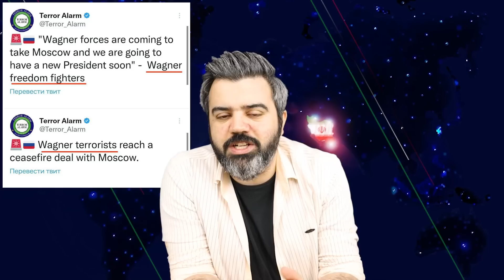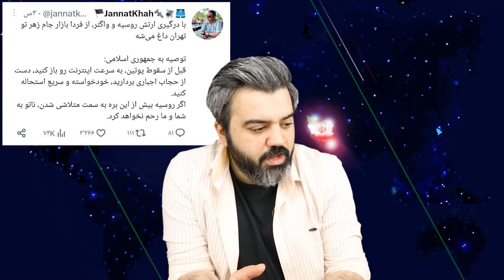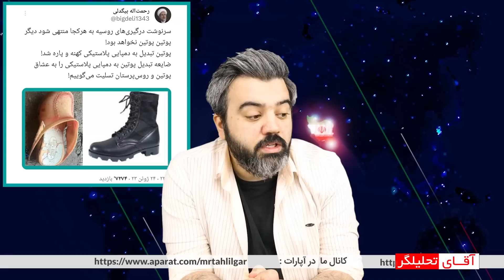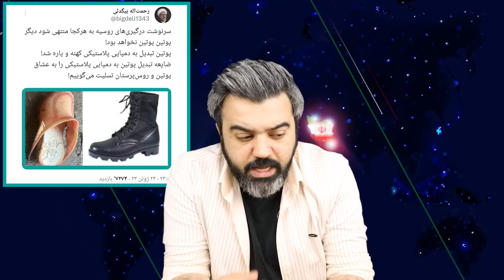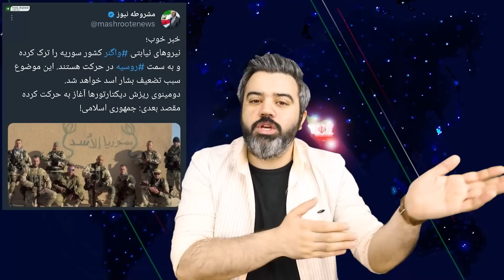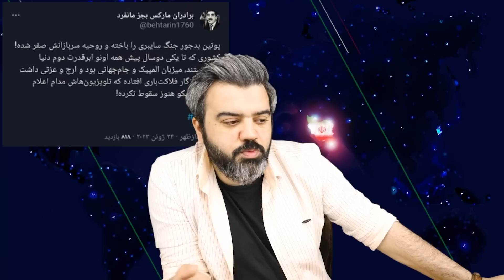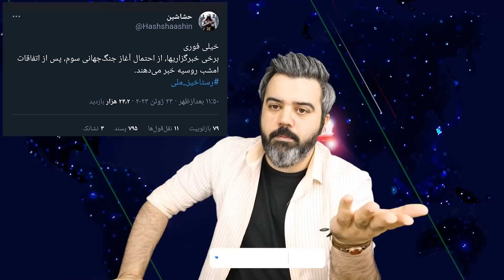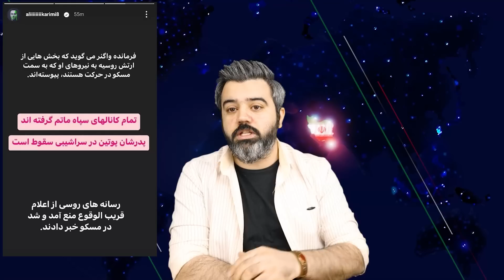🔴 پیام های فوق خنده دار و افلاطونی براندازها و غربگراها در ماجرای واگنر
پیام های افلاطونی و فوق العاده غربگرایان بعد از وقوع ماجرای واگنر و اتفاقات روسیه / مسکو در اکانت های غربگرا ، برانداز و وطن فروش رسما سقوط کرده و کار رژیم تمام شده بود. / مروری بر سیرک وطن فروشها